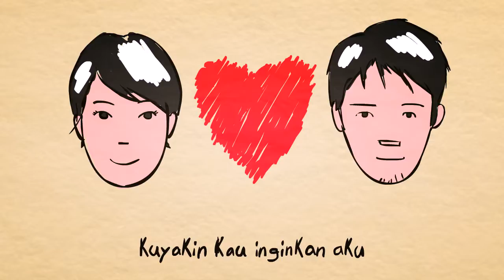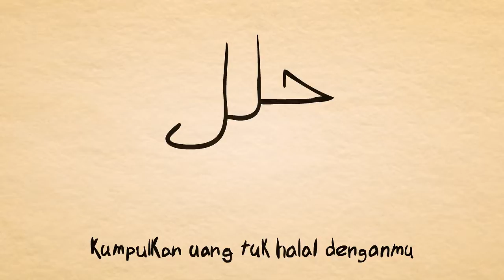Habibi - Nikah Denganmu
Nikah Denganmu song by Habibi

Video by Crazy Black Rabbit Studio